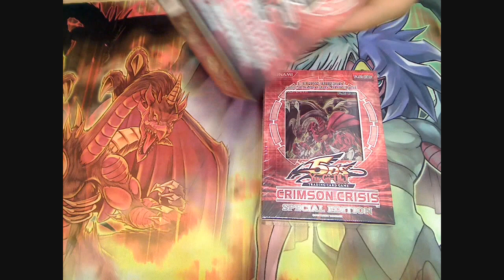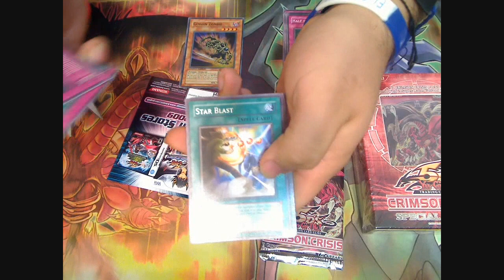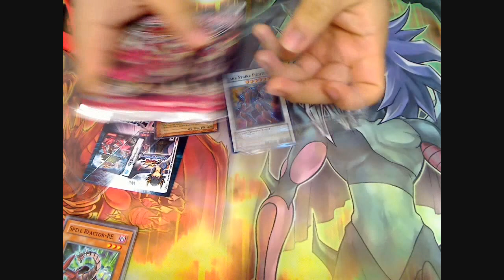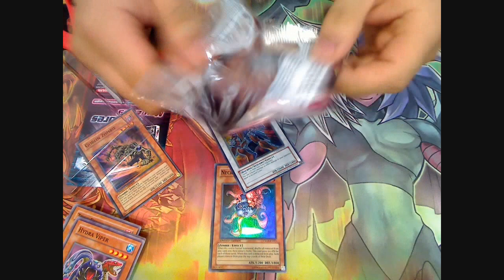Opening 2 CRMS SE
tell me wat yall think of the opening. if only it would be much clearer =_=